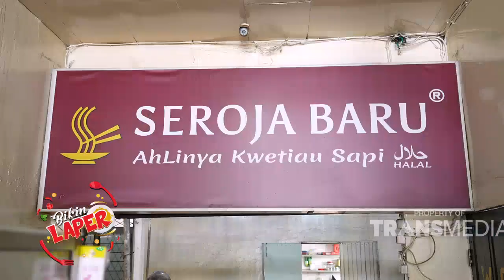Bakso Jeroan Khas Pontianak!! Pas Banget Enaknya! - BestMoment BikinLaper (6/9/22)